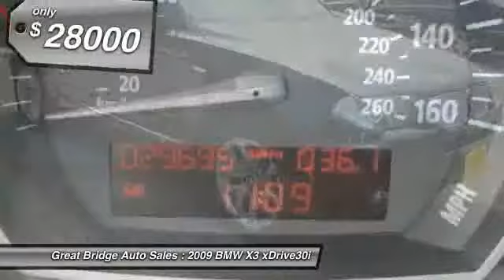2009 BMW X3 xDrive30i Chesapeake VA 23320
2009 BMW X3 xDrive30i